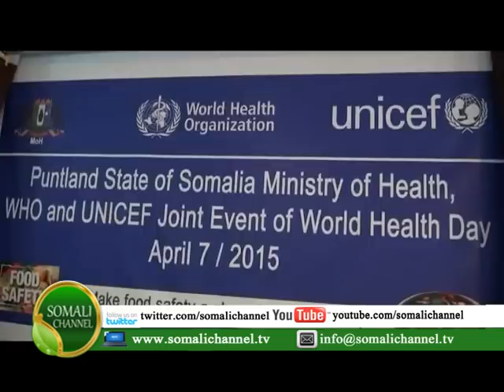WASAARDA CAAFIMAADKA PUNTLAND AYAA MAANTA XUSTAY MAALINTA CAALAMIGA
WASAARDA CAAFIMAADKA PUNTLAND AYAA MAANTA XUSTAY MAALINTA CAALAMIGA AH  CAAFIMAADKA ADUUNKA.